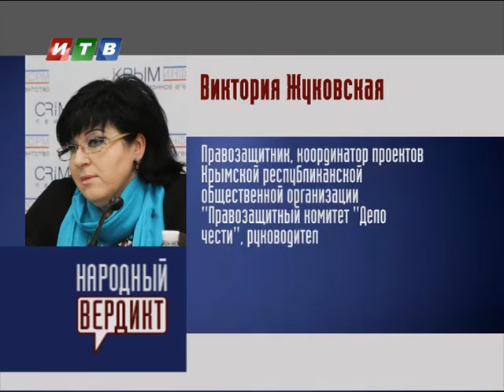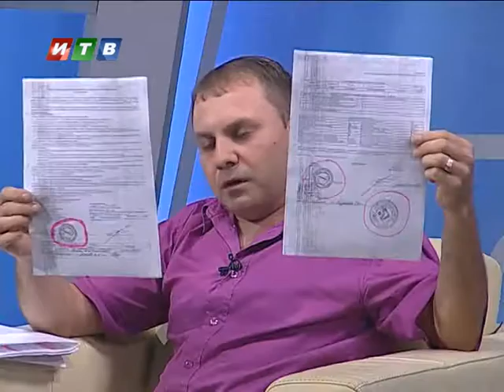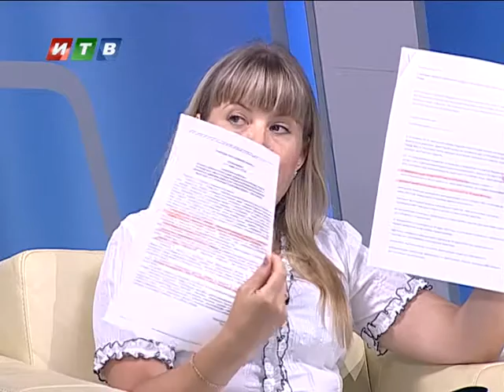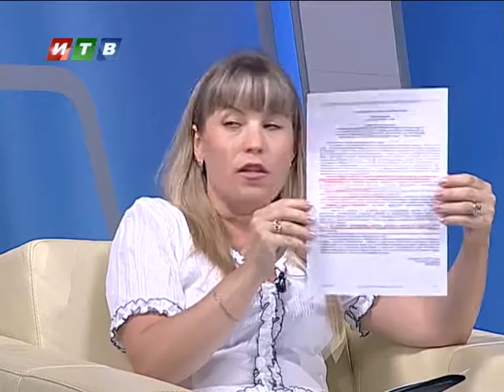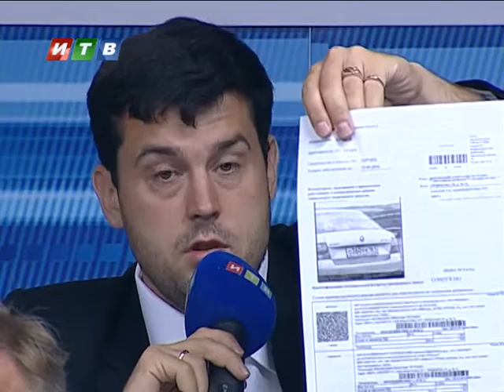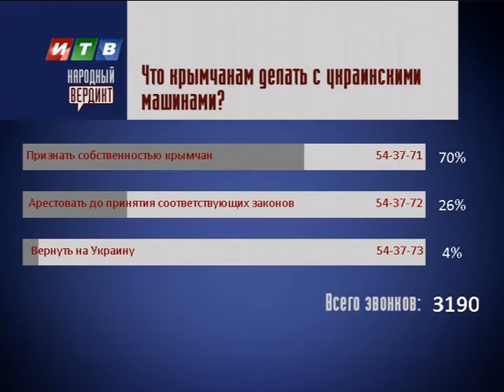Народный вердикт от 31 07 15